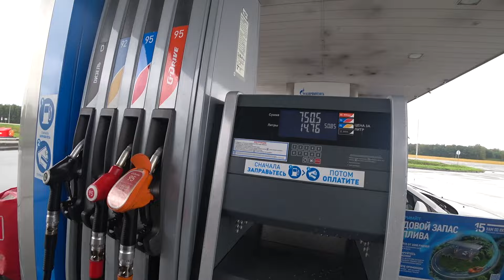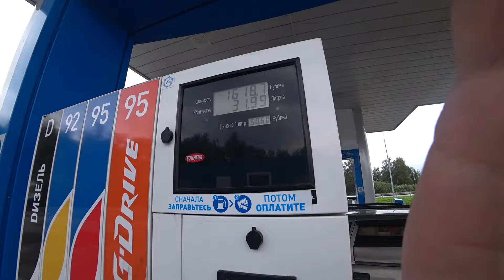из Сибири в Питер на машине, Омск-Челябинск, ночуем в отеле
Второй день нашего автопутешествия в Питер. В этот день нам предстоит пройти более 900 км из Омска в Челябинск, по пути будем проезжать Ишим, Круган и остановимся на ночь в отеле Челябы!